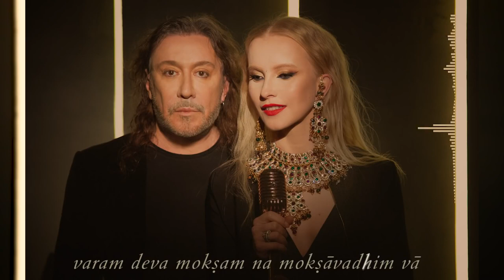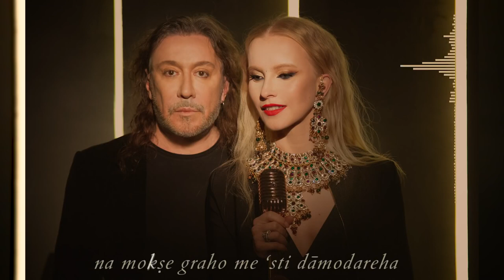Vladimir Kuzmin feat Kanti Damodarastakam